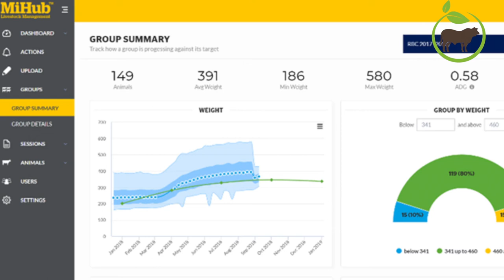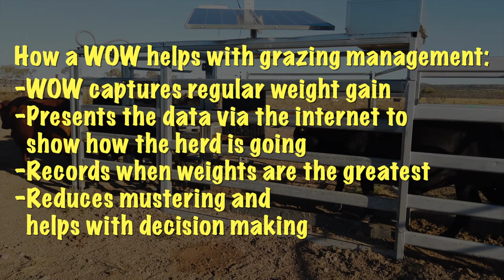WALK OVER WEIGHING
The automated walk-over-weigh system is at the heart of the E-Beef Project.

In this video, Gregg Blatchly from Datamars explains how the Tru-Test automated walk-over-weigh system works to monitor cattle weights.

The E-Beef Project is a partnership between Southern Gulf NRM, Desert Channels Queensland, Northern Gulf Resource Management Group and Queensland Department of Agriculture and Fisheries.
Funding for the Project is from the Australian Government’s National Landcare Program and the Queensland Government Drought and Climate Adaptation Program.